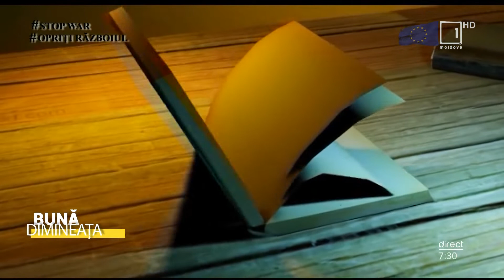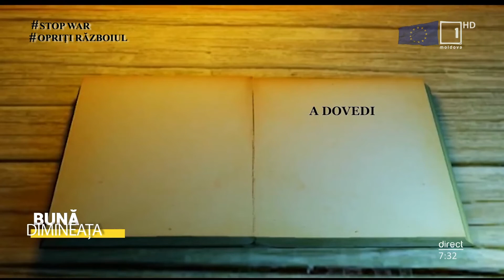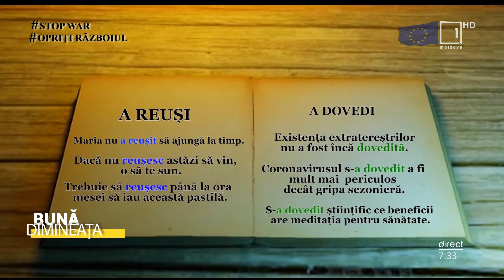DEX-ul de pe stradă: A reuși sau a dovedi?